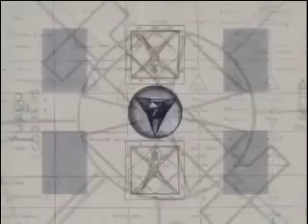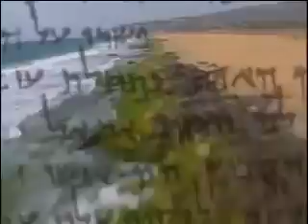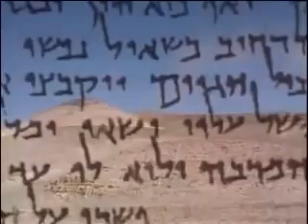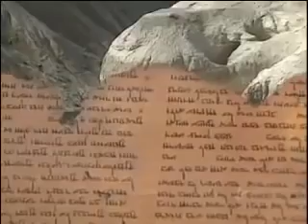Los verdaderos orígenes de Jesús (Fernando Jiménez del Oso)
Fernando Jiménez del Oso (n. Madrid, 21 de julio de 1941 - f. ibídem, 27 de marzo de 2005), psiquiatra y periodista español, especializado en temas de misterio y parapsicología, director de revistas y programas de televisión.